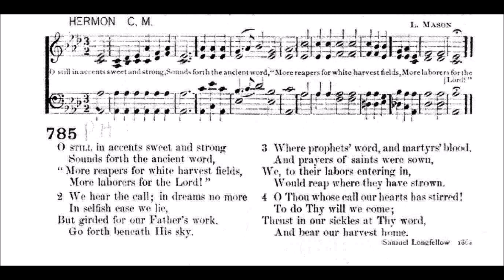O Still in Accents Sweet and Strong (Hermon)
Text by: Samuel Longfellow
Tune: Hermon by: Lowell Mason

1. O still in accents sweet and strong
Sounds forth the ancient word,
More reapers for white harvest fields,
More laborers for the Lord.

2. We hear the call; in dreams no more
In selfish ease we lie,
But, girded for our Father’s work,
Go forth beneath His sky.

3. Where prophets’ word, and martyrs’ blood,
And prayers of saints were sown,
We, to their labors entering in,
Would reap where they have strown.

4. O Thou whose call our hearts has stirred,
To do Thy will we come;
Thrust in our sickles at Thy word,
And bear our harvest home.